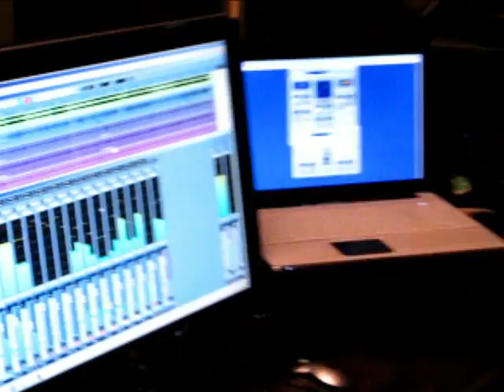Rozcvička - Tony Benedek Drummer in studio DIERA